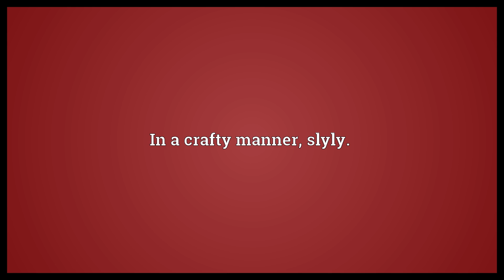Craftily Meaning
Video shows what craftily means. In a crafty manner; slyly..  Craftily Meaning. How to pronounce, definition audio dictionary. How to say craftily. Made with MaryTTS and Wiktionary